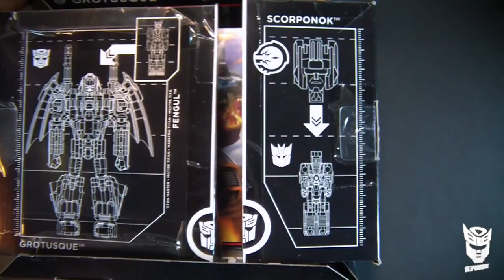Transformers Exclusive Titans Return Grotesque & Scorponok en español - Trooper Reviews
Video revisión / review de Transformers Exclusive Titans Return Grotesque & Scorponok  de Hasbro.

Music
Title: Moose
Artist: Benjamin TISSOT